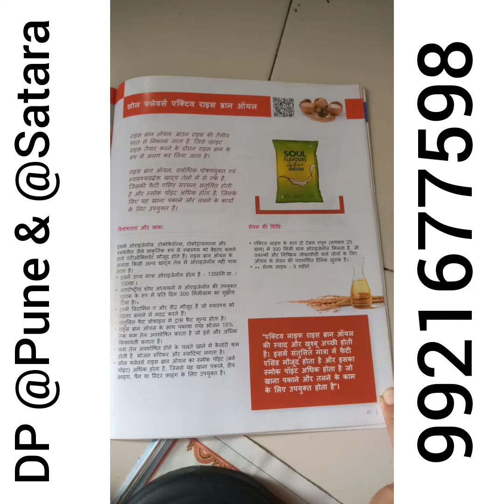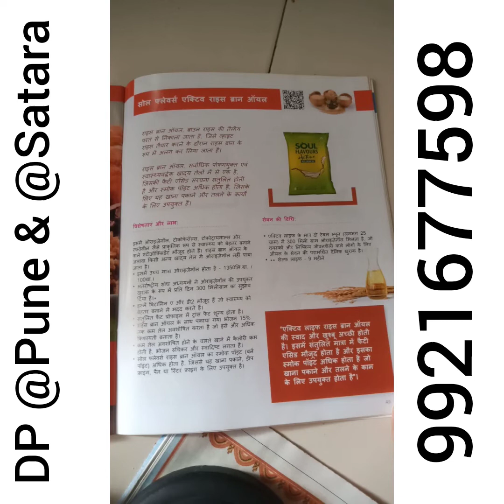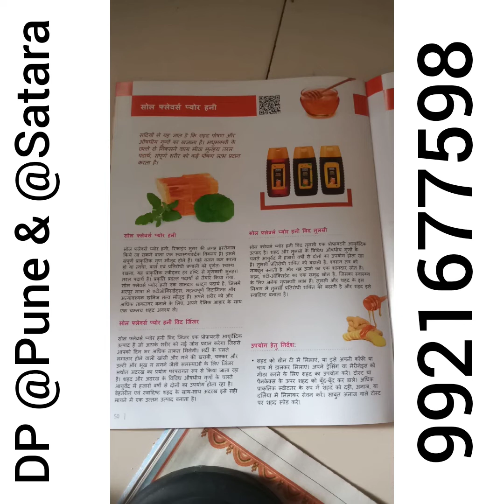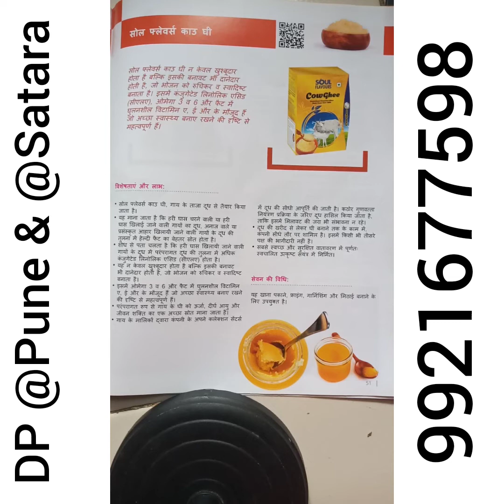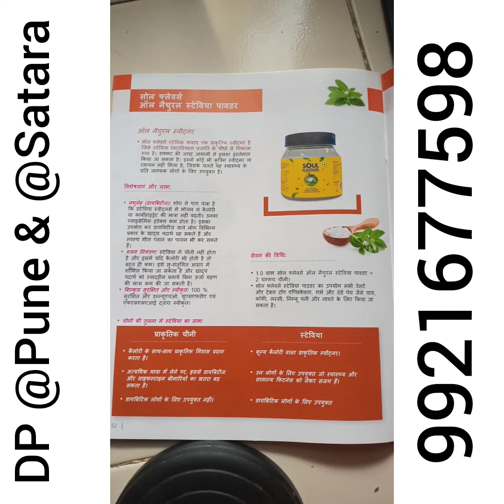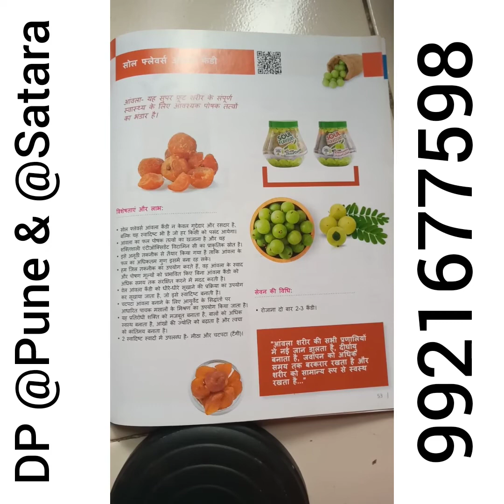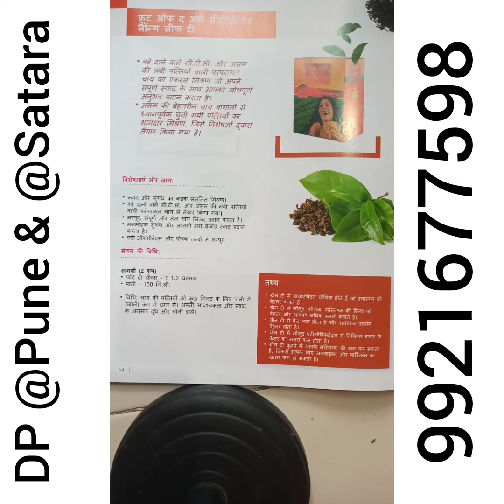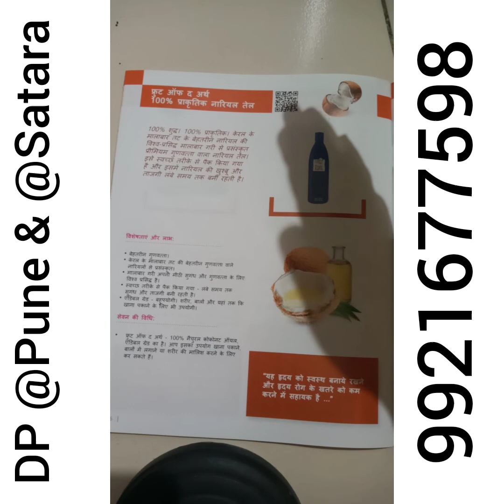आरोग्य: फूड एंड बेव्हरेज ,राइस ब्रान, घी,स्टेविया पावडर, कैंडी, ग्रीन टी, नॅचरल कोकोनट ऑयल, काॅफी.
विद्या घाडगे गोरे
मोदिकेअर डिस्ट्रिब्यूशन पाॅईंट
@भारती विद्यापीठ, पुणे
@शाहूपुरी, सातारा